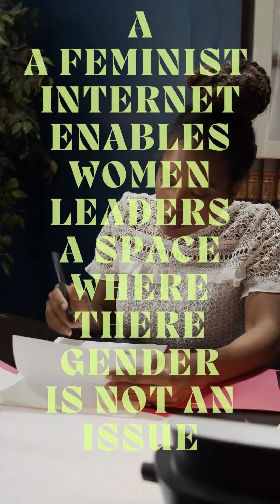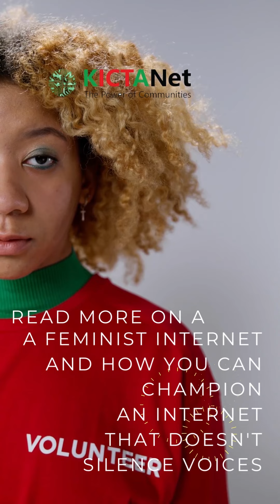Women Leaders: Making Women Visible Using Internet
Women leaders face sustained attack more than their male counterparts but a feminist internet enables women leaders a space where their gender is not an issue. Watch, learn and share.